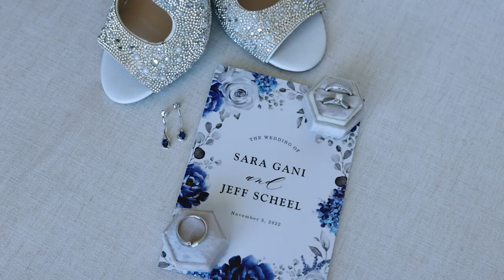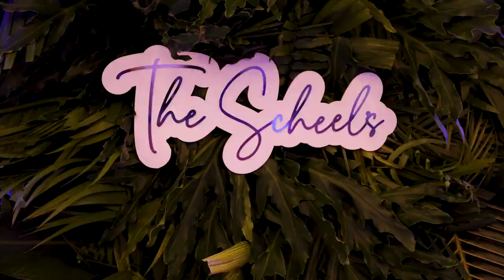Sara & Jeff | ELEGANT & CHIC BEACH Wedding at B Ocean Resort | Ft. Lauderdale, FL